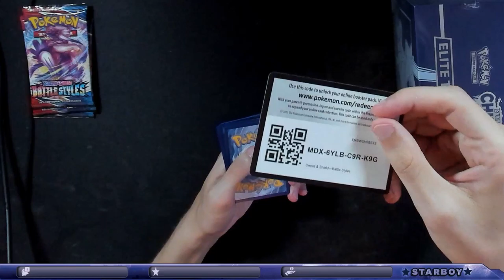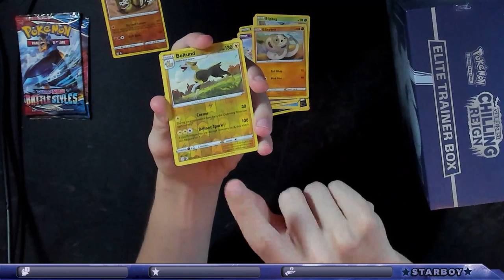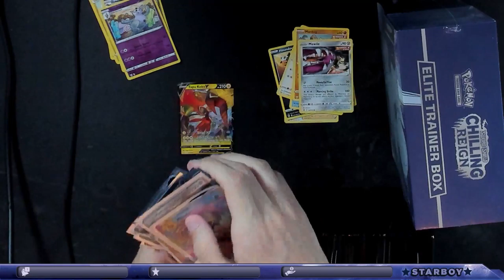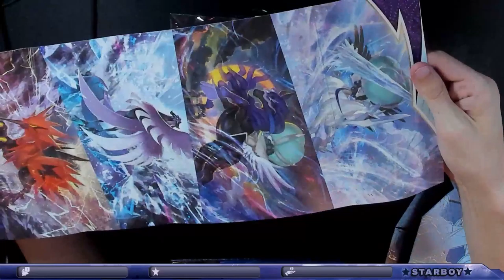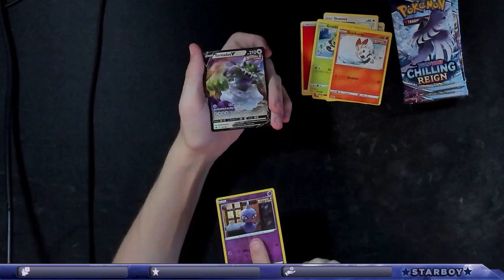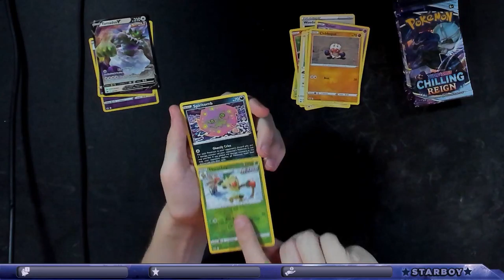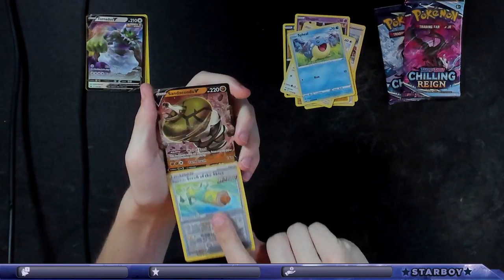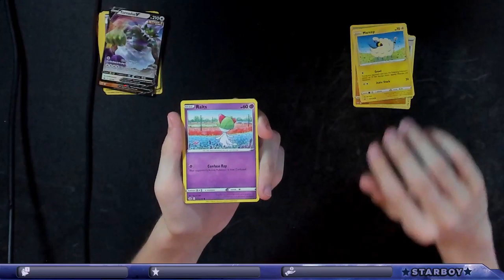Will I Be As Lucky This Time!? Yet Another Chilling Reign ETB Opening!